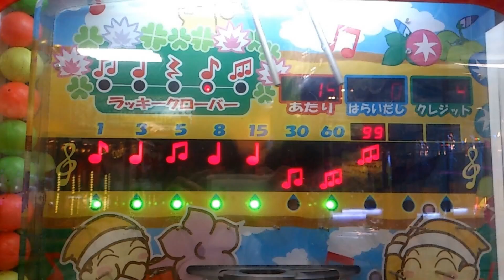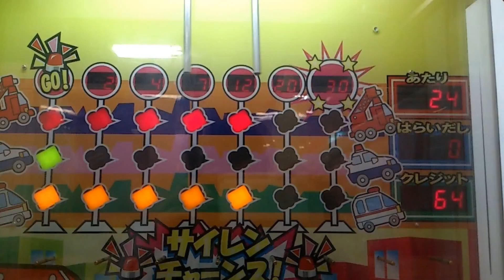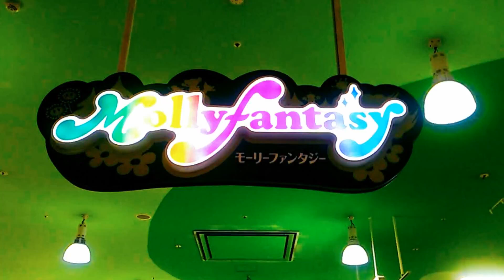2019おめでハッピー島グーグルフォト『』 3